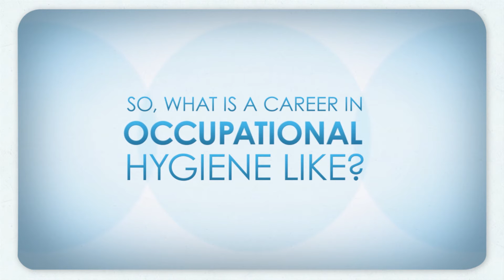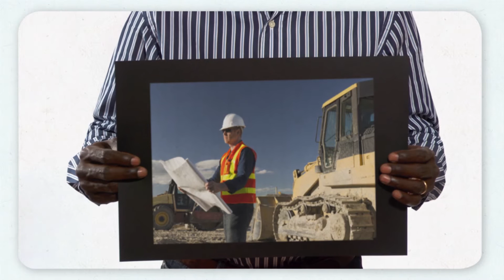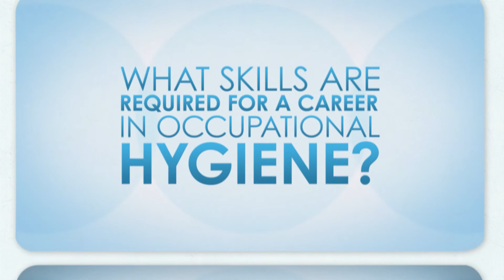What Is a Career in Occupational Hygiene Like?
This video outlines what a career in Occupational Hygiene is like - from the perspective of some BOHS members themselves.